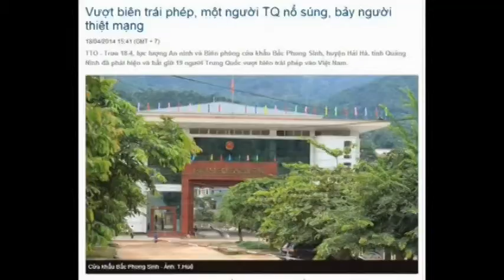VN-CHINA BORDER SHOOTING-NOT TERRORIST ATTACKS